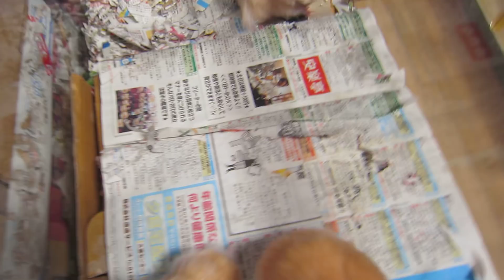厚揚げでも食べてね！🐹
厚揚げを配るのも一苦労だぜ！